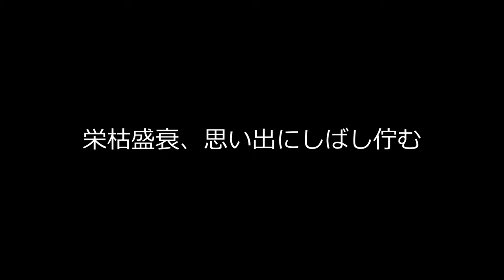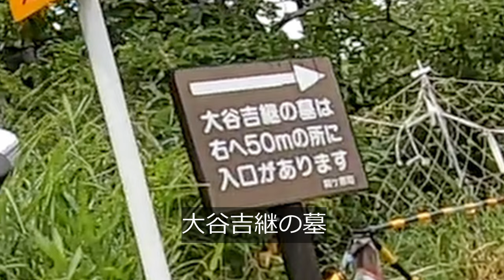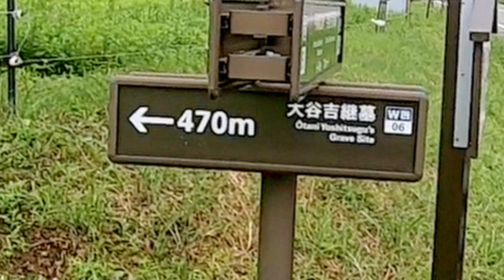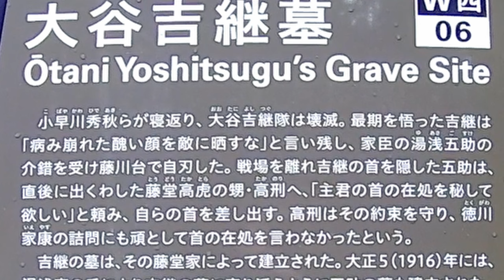奥琵琶湖と大谷吉継の墓～ビジホ泊２日目【GSX-S125 No91】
ビジネスホテル泊2日目（最終日）です。
長浜を北上し奥琵琶湖パークウェイへ。
その後は関ヶ原の戦国ロード、大谷吉継の墓を訪れました。